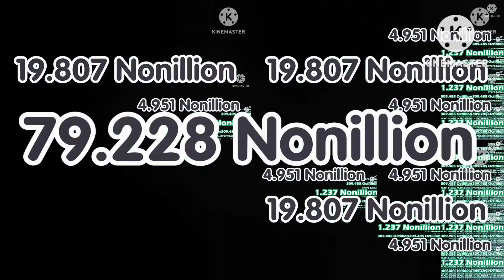Zuniverse Lore continues from 4 Nonillion to 1 Decillion